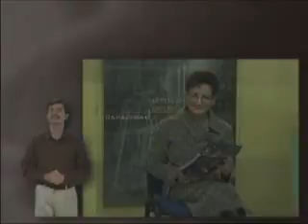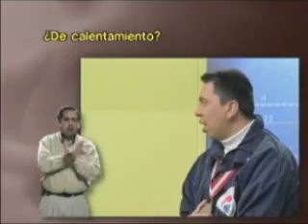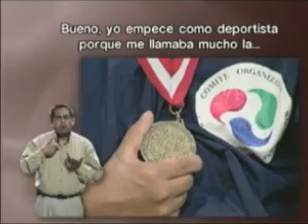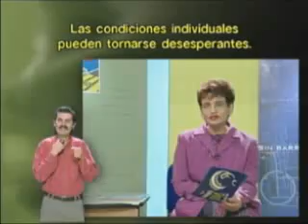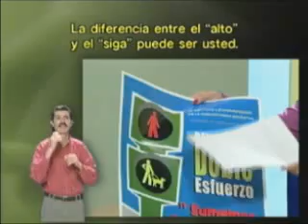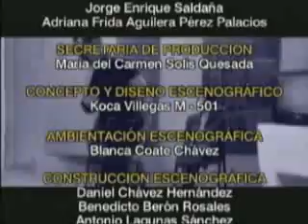"Los organismos no gubernamentales..." (3/3)- CAPÍT. 10